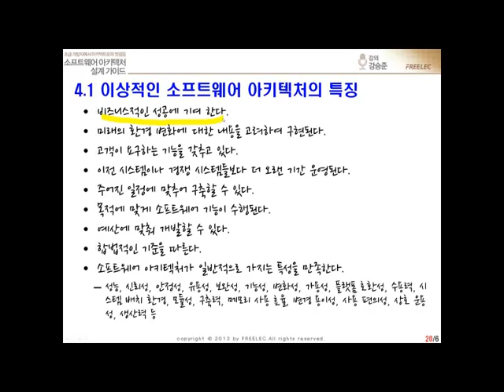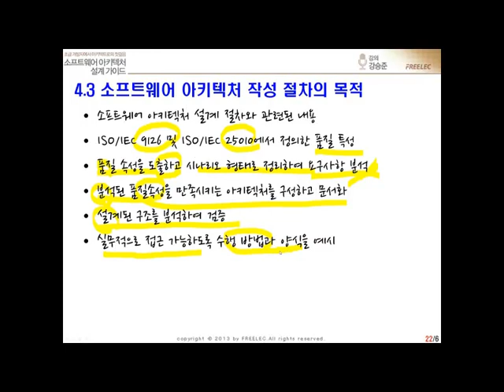[소프트웨어 아키텍처 설계 가이드] #06 1장 - 소프트웨어 아키텍처 개요 (6)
프리렉의 [열혈강의] 소프트웨어 아키텍처 설계 가이드 동영상 강의입니다.

▶ 도서 정보
제목: 《[열혈강의] 소프트웨어 아키텍처 설계 가이드》
부제: 초급 개발자에서 아키텍트로의 첫걸음
저자: 강승준, EVA스터디그룹 공저